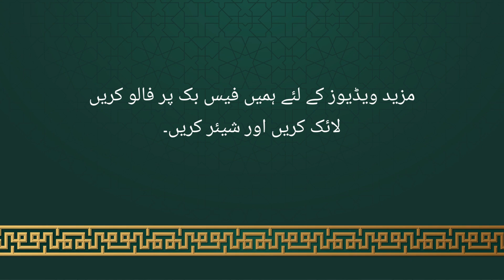Surah Al-Fatihah - Understanding the Opening Chapter of the Quran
Al-Fatihah, meaning "The Opening", is the first surah of the Quran that acts as an introduction. In this video, we will explore the profound meaning behind each verse of this pivotal surah that teaches us the attributes of God and how to properly worship Him.